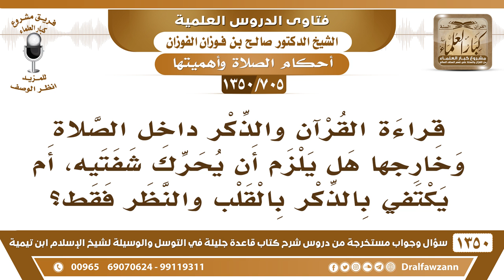[705 /1350] هل يلزم تحريك الشفتين عند قراءة القرآن والذكر داخل الصلاة وخارجها؟ الشيخ صالح الفوزان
-[705 /1350] السؤال: قراءة القرآن والذكر داخل الصلاة وخارجها هل يلزم أن يحرك شفتيه، أم يكتفي بالذكر بالقلب والنظر فقط؟
 الجواب: لا، ما يجوز، ما يكفي، لابد يتكلم، لازم يتكلم بحيث يُسمع نفسه ويُحرك شفتيه، ما يكفي الاستحضار بالقلب، قراءة في الصلاة أو الذكر أو التسبيح، والركوع والسجود، ما يكفي هذا في القلب، ما تصح الصلاة مع هذا.
للاشتراك في قناة الشيخ صالح الفوزان
أسئلة وأجوبة من شرح قاعدة جليلة ( 1350 ) مقطع

للاستفسار والإقتراحات والدعم
رئيس الفريق
لمشروع كبار العلماء